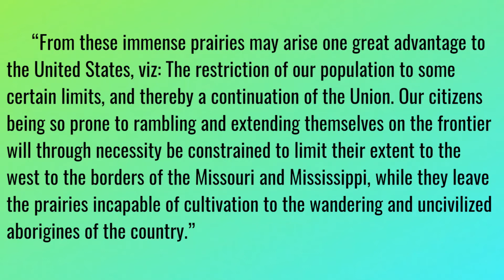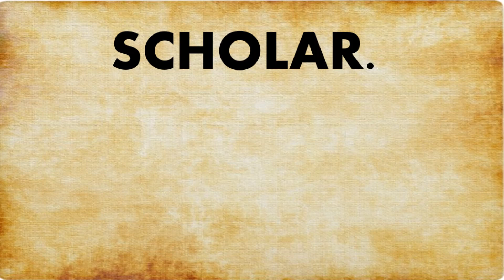What if the Great Plains Was a Desert?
America's geography is extremely OP. It has lots of navigable rivers overlaying the largest contiguous stretch of arable land in the world. Yet, what if it didn't have such top-notch topography? Let's find out by smacking a desert right in the Great Plains, which used to be known as the "Great American Desert" by early explorers!